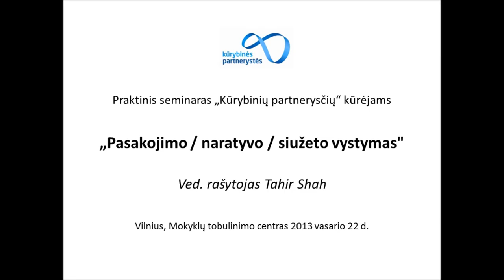Tahiro Shaho išskirtis praktinis seminaras Kūrybinių partnerysčių kūrėjams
Lietuvoje viešintis afganų-anglų kilmės rašytojas, keliautojas ir filmų kūrėjas Tahiras Shahas „Kūrybinių partnerysčių" kūrybos agentams ir kuriantiems praktikams Mokyklų tobulinimo centre vedė kūrybines dirbtuves apie pasakojimo / naratyvo / siužeto vystymą. Surengti šiuos išskirtinius mokymus padėjo Britų taryba.